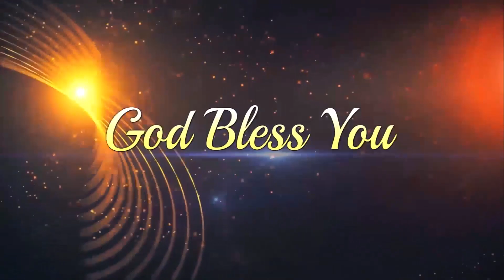Rev John Moses Garu Nidadavolu || Devokthi Episode || 12 12 2023